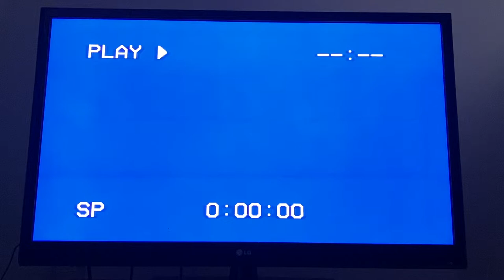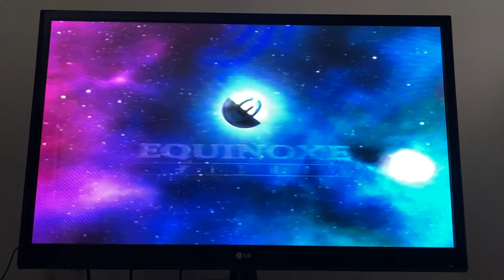Opening to The Third Wheel (2002, VHS) (Canadian Release)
Here is the list:

1. Canadian Warning Screen
2. Warner Home Video Logo
3. Equinoxe Films Logo
4. Miramax Films Logo
5. HSI Tomorrow Films Logo